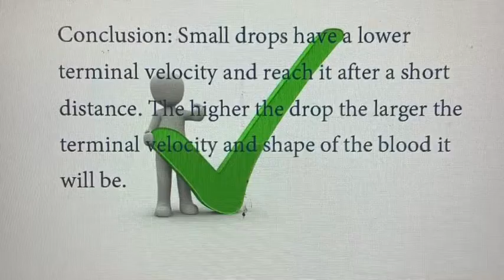Blood Spatter Montage By Lucy and Nuria